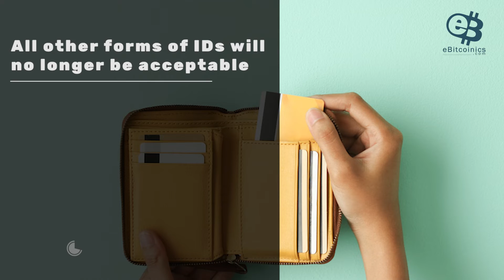Important update: ONLY THE GHANA CARD & INT’L Passports would be accepted for KYC effective 1st July